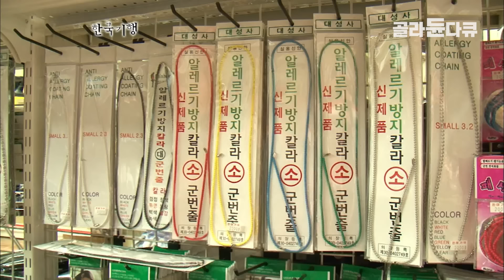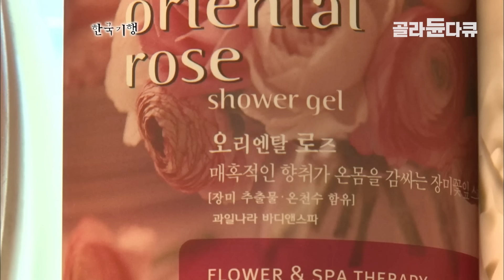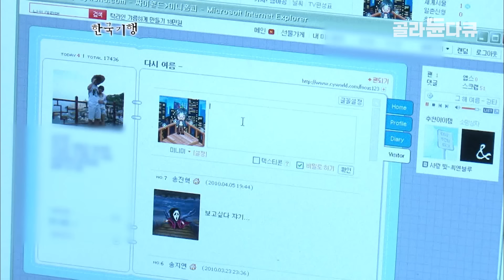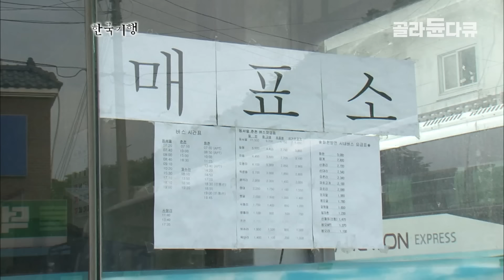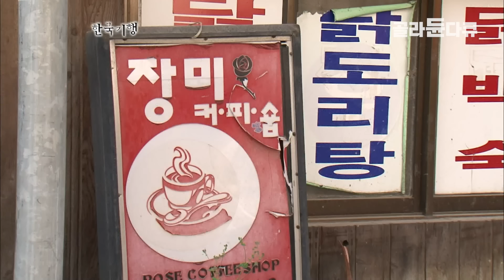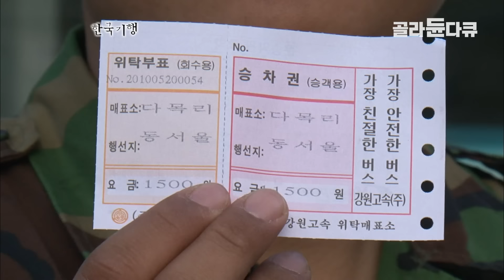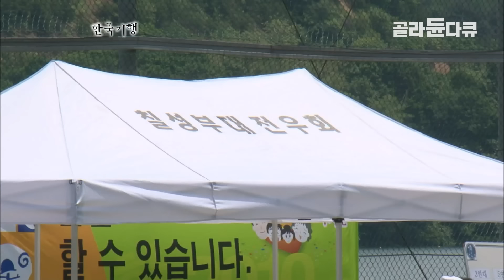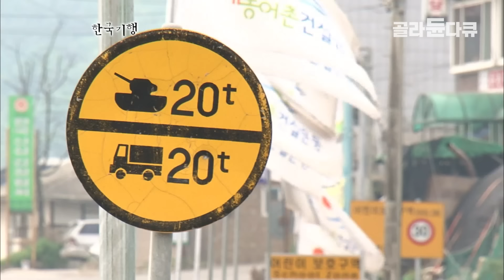민간인보다 군인이 많은 화천의 모습│전입 온 신병 데리고 외출 나온 분대장│외박 나오자마자 먹는 짜장면│없는 물건이 없는 군인 백화점│15사단 승리부대│한국기행│골라듄다큐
※ 이 영상은 2010년 6월 14일에 방송된 ‹한국기행 - 화천 1부 비목의 땅›의 일부입니다.

민간인보다 군인이 많은 땅. 화천은 군인의 땅이다.
북위 30도 선을 지나 남한 최북단에 위치한 화천.
지역적인 군사적 요충지답게 세 개의 사단이 휴전선 최전방을 사수하고 있다.
그래서 화천 터미널에 내리면 제일 먼저 눈에 띄는 것이 군인 백화점이요,
휴가 나와 읍내를 거니는 군인들의 모습이다.
사방이 트여, 사방에서 사람들이 모여들어 왔다가는 길목이라는 사방거리는
인근 부대에서 휴가 나온 군인들을 위한 거리.
군인들의 세태에 따라 과거와 현재가 공존하는 거리.
군인의 고장인 만큼, 스쳐간 군인들의 수만큼이나 오래된 역사를 간직한 고장,
화천. 하지만 화천의 발전 속도는 더디다.
나라를 지키기 위해, 자신의 젊음을 희생한 군인 정신을 따라,
화려함 보다는, 변하지 않는 가치를 위한 시간의 멈춤이었을까?
전쟁과 분단국가라는 슬픈 역사와 현실을 되새기며,
색다른 여행을 만날 수 있는 곳.
군인의 땅, 화천으로 추억 여행을 떠나본다.

✔ 프로그램명 : 한국기행 - 화천 1부 비목의 땅